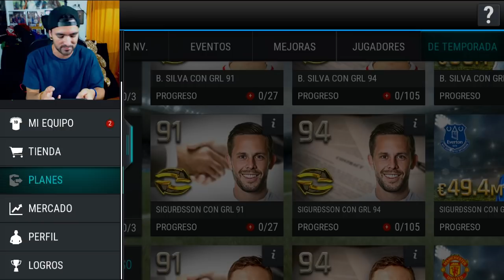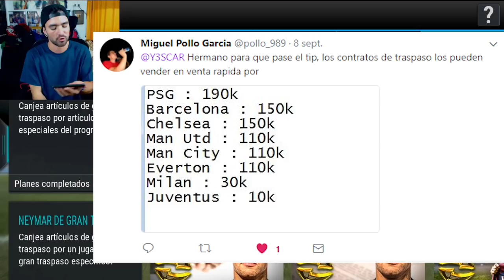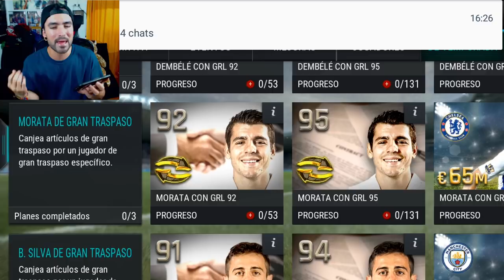COMO CONSEGUIR MILLONES DE MONEDAS EN FIFA MOBILE